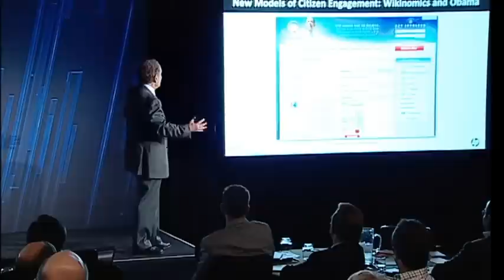Don Tapscott HP CIO Summit 2011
Don Tapscott delivers the closing keynote at HP's 2011 CIO Summit.

Don argues that the future is not something to be predicted, it is something to be achieved. Don discusses radical new innovation models from his latest book, Macrowikinomics: Rebooting Business and the World.

Don is one of the world's leading authorities on innovation, media, and the economic and social impact of technology and advises business and government leaders around the world. He has authored or co-authored 14 widely read books including the 1992 best seller Paradigm Shift. His 1995 hit The Digital Economy changed thinking around the world about the transformational nature of the Internet and two years later he defined the Net Generation and the "digital divide" in Growing Up Digital. His 2000 work, Digital Capital, introduced seminal ideas like "the business web" and was described by BusinessWeek as "pure enlightenment." Wikinomics: How Mass Collaboration Changes Everything was the best selling management book in 2007 and translated into over 25 languages.

The Economist called his newest work Macrowikinomics: Rebooting Business and the World a "Schumpeter-ian story of creative destruction" and the Huffington Post said the book is "nothing less than a game plan to fix a broken world." Over 30 years he has introduced many ground-breaking concepts that are part of contemporary understanding. It is hard to think of a more prolific or influential thinker today. His work continues as a the Chairman of Moxie Insight, a member of World Economic Forum and as an Adjunct Professor of Management for the Rotman School of Management at the University of Toronto. In 2011 Don Tapscott was named one of the world's most influential management thinkers by Thinkers50.